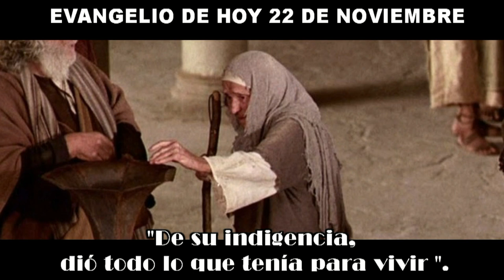EVANGELIO DE HOY 22 novhd